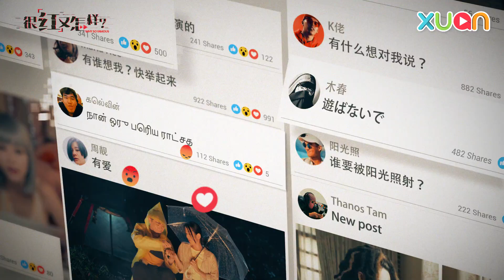【很红又怎样】 预告片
🔴LIVE: 《很红又怎样》预告片正式出炉

小编看了心里很激动啊~感觉有不少紧张刺激的剧情😱
记得，11月18日晚上9点正，准时守着 XUAN TV ！